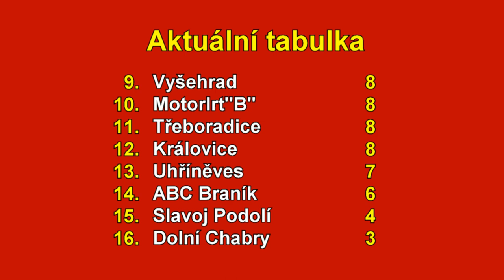Pražská teplárenská přebor mužů 2023/2024 7.kolo